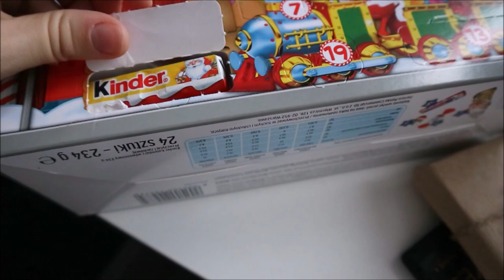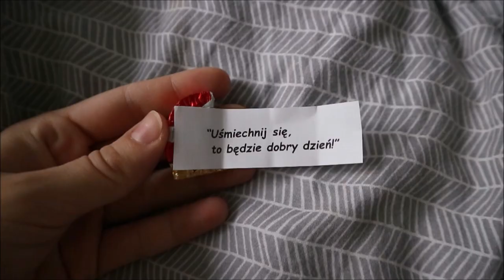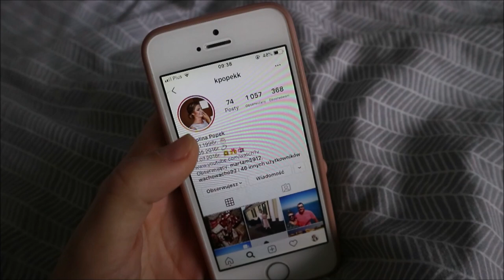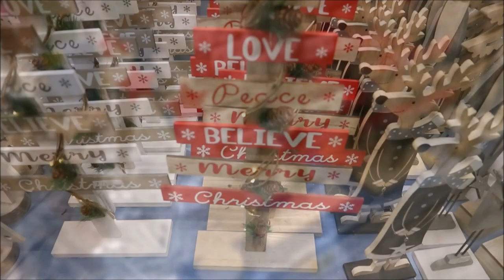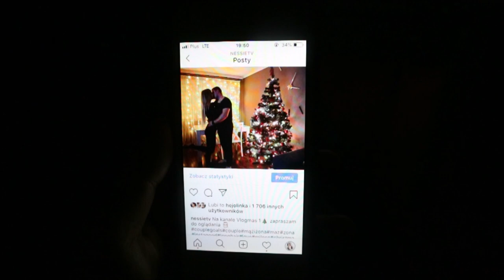Mamy choinkę & Pada śnieg 🎅🏻Vlogmas 2🎅🏻